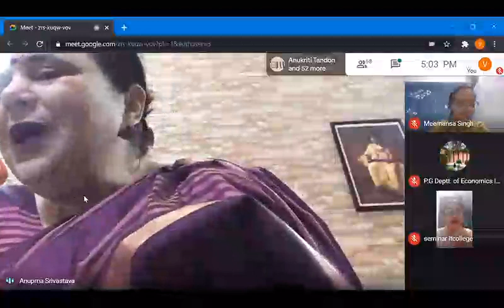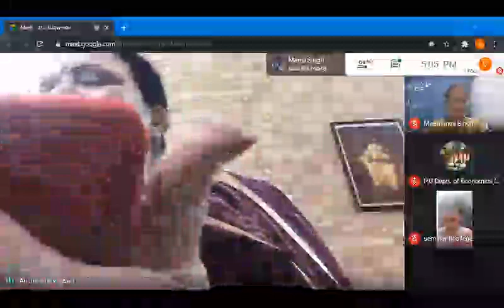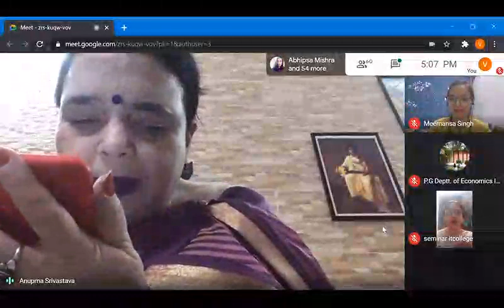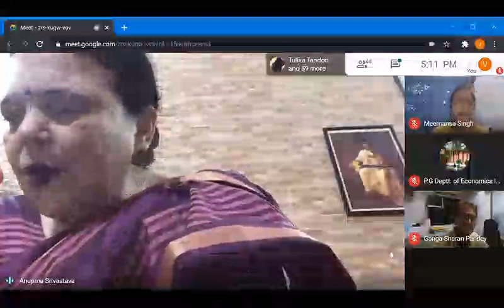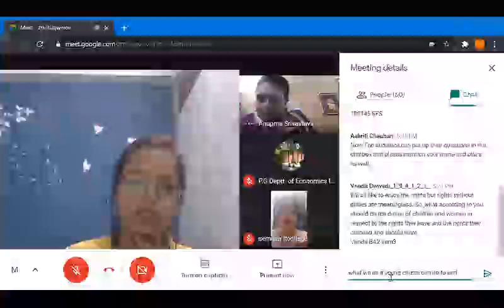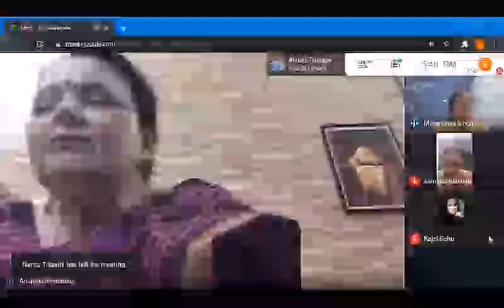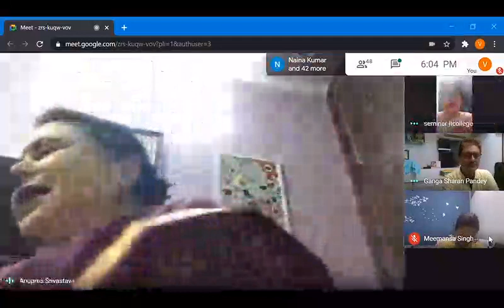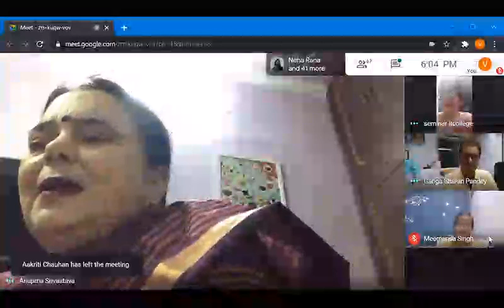An Interactive session on Women and Child Rights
Isabella Thoburn College, Post Graduate  Department of Economics organised "An interactive session on women and child rights"
on 19 Nov @ 5 pm with an eminent guest speaker MS. Meemansa Singh ( B.A.LLB(Hons.), LLM. in Access to Justice, TRIP fellow at Jindal Global Law School.